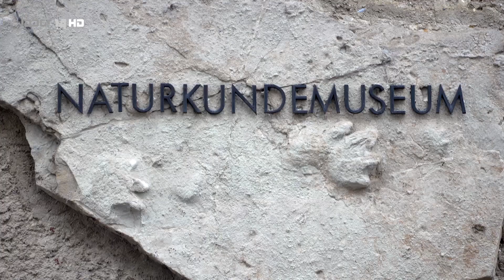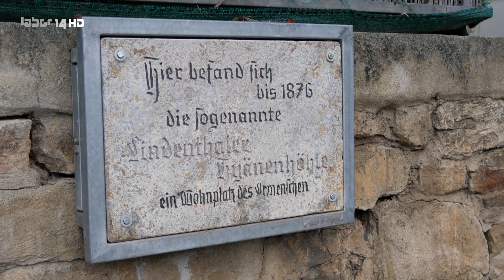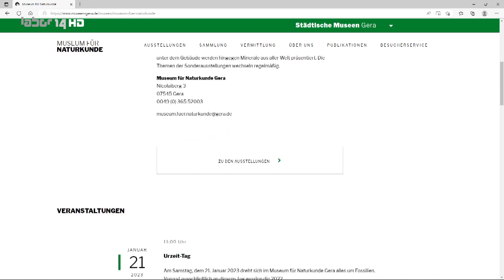Was für ein Mammutzahn!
Die Backenzähne sind ausschließlich während des Urzeit-Tags im Museum für Naturkunde zu sehen.